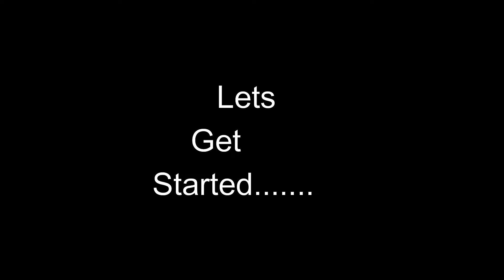Lo ji aa gaya sabhi ka dhamakedar dance video/ Tasu Birthday celebration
Lo ji aa gaya sabhi ka dhamakedar dance video/ Tasu Birthday celebration part-2/

Hi all, I am an Indian vlogger, this is my new youtube channel " Indian mom lifestyle ". My dear virtual family m very happy that you found my video on YouTube and stop by... I welcome you all to my channel "Indian mom lifestyle". if you find my video interesting then please like this video...share with your friends...and subscribe to my channel...its absolutely free...but it matters a lot to me...

indian mom on duty vlogs,

indian mom on duty makeup,

indian mom,

indian mom lifestyle tamil channel,

indian mom prank,

indian minimalist mom,

indian mom studio vlog,

indian vlogger